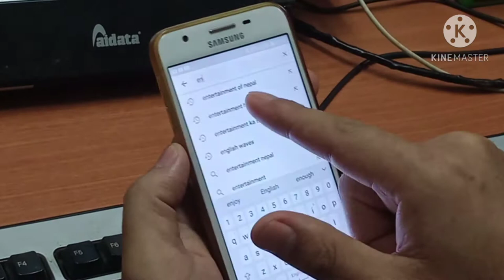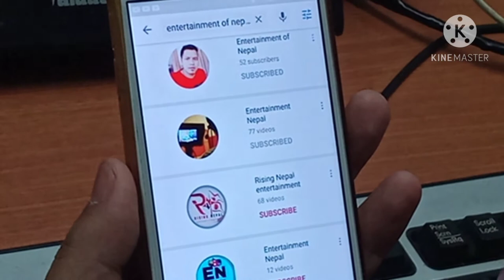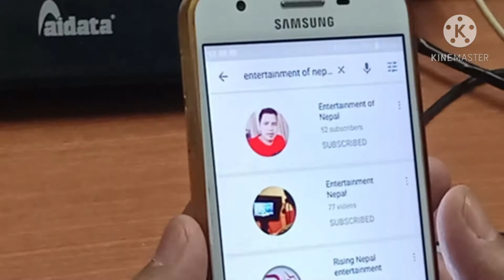How to || Find New Hide channel Via Mobile || In YouTube - || TE-0082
यो भिडियो तपाईलाई मन परेको छ भने लाईक, सेयर र कमेन्ट गर्न नभुलनु होला ।
Original Song Link:
Camera Man:
Host: